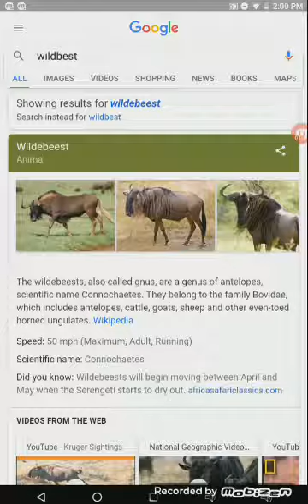Poor wildbest(1)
Yes wild best being opreted